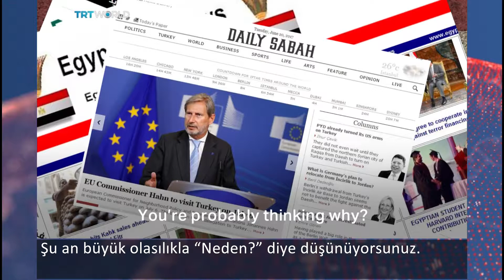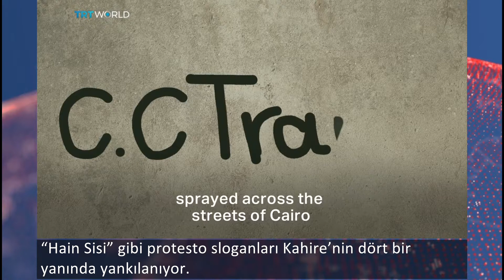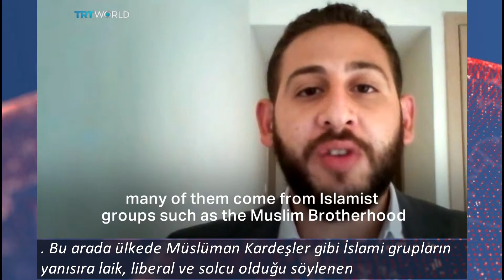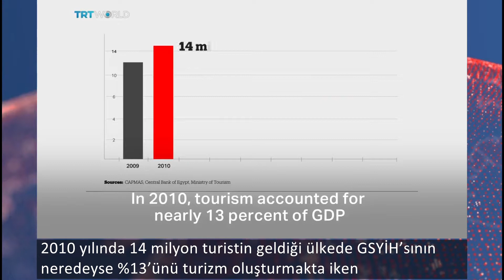Mısır Sisi ile nereye kadar gidecek?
Arap Baharı ile başlayan özgürlük talepleri ve ardından yaşanan kanlı darbe…
Mısır’da darbe ile iktidarı ele geçiren Sisi milyonlarca insanın tepkisine rağmen ülke için hayati kararlar alıyor.